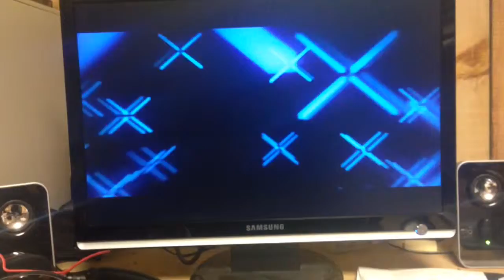Need for speed carbon beginning